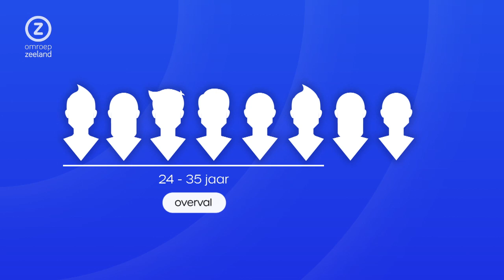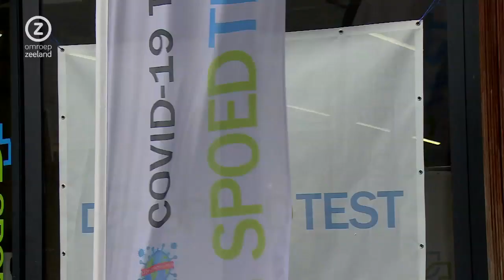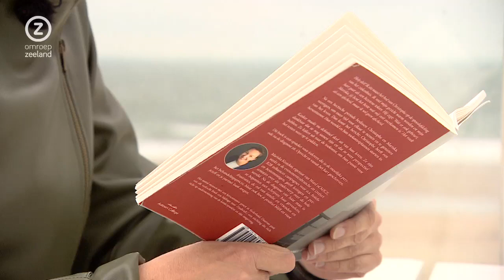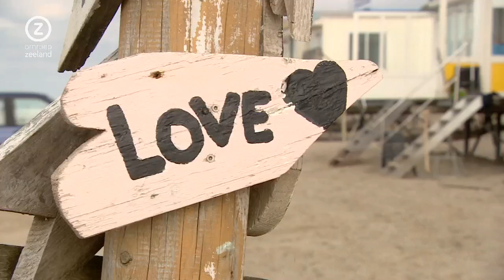Zeeland Nu, dinsdag 19 oktober 2021